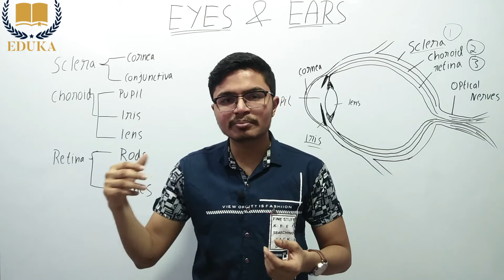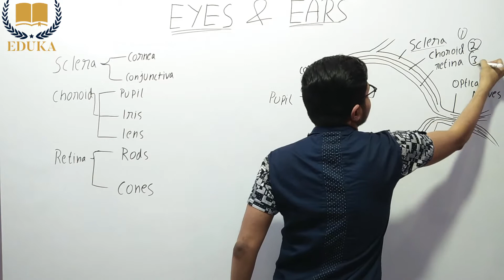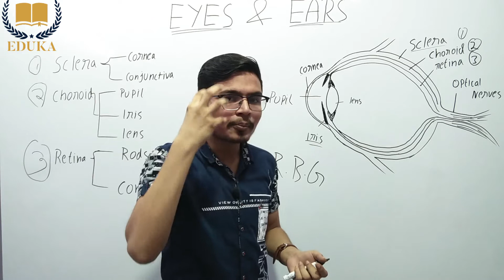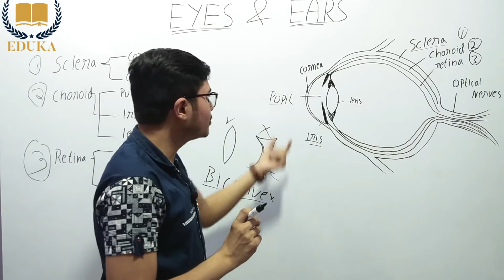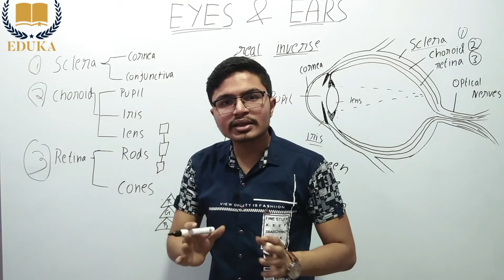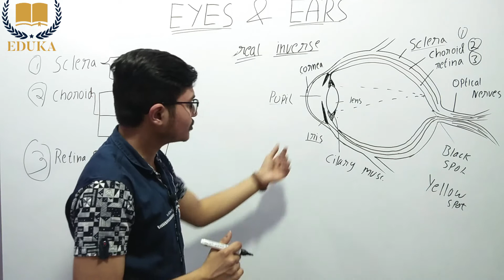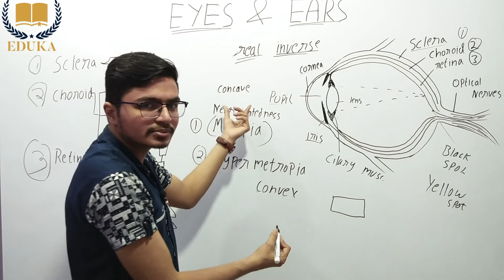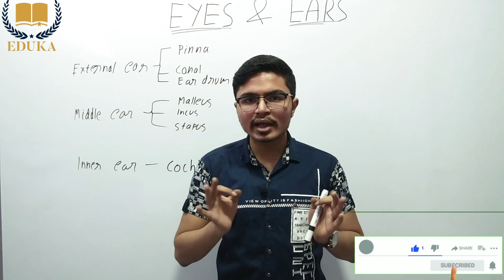15. Eyes | Biology | SSC, NTPC, CAPF, DSSSB, CTET | Eduka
This video is a coaching class for the topic " Eyes " covering the concepts and questions & answers for all competitive exams.

Eduka is a coaching institute for SSC, DSSSB, RBI Assistant, CAPF, Delhi Police, and Bank PO, IBPS PO, SBI PO, CET Exams, CAT as well as CTET Level 1 and 2.